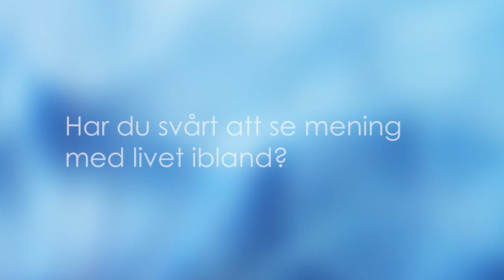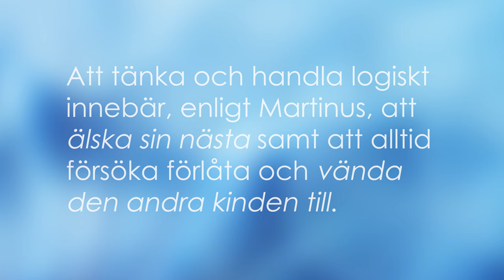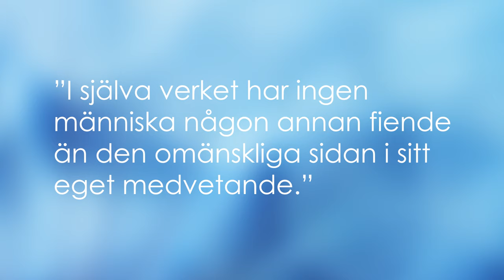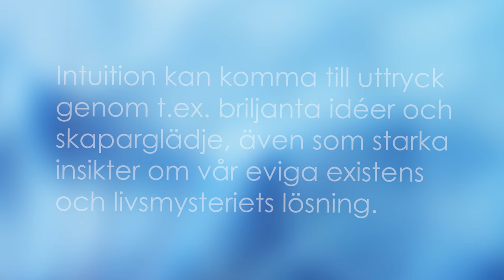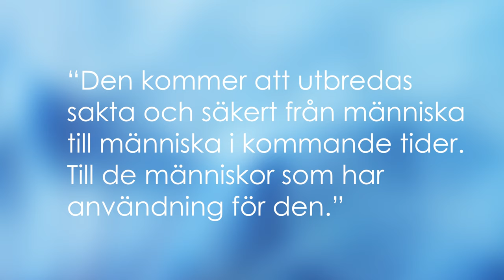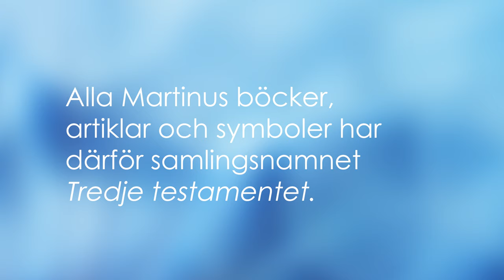Martinus kosmologi - en inledning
En kort inledning till Martinus världsbild (kosmologi) och hans verk Tredje testamentet.

***Bilderna i klippet används med tillstånd av Martinus Institut.***

Citaten i klippet kommer från:
 - "Det sanna gudsförhållandet", föredrag från 1942
 - "Fysisk och andlig upplevelse", Kosmos nr 9 1996
 - "Vägen till den sanna lyckan", Kosmos nr 11 1994